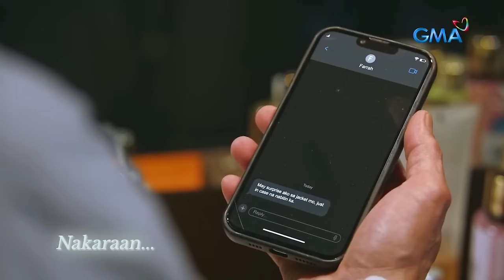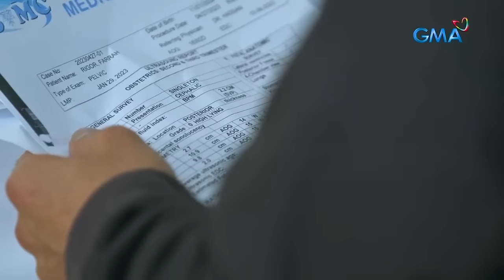Stolen Life: NAWALA ang pinagbubuntis ni Farrah! (Full Episode 74) February 22, 2024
Aired (February 22, 2024): Farrah (Beauty Gonzalez) suffers from a miscarriage and is struggling with how to deal with it.